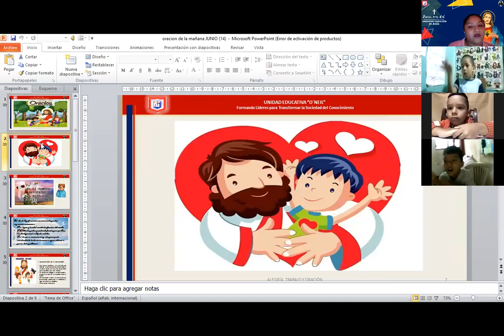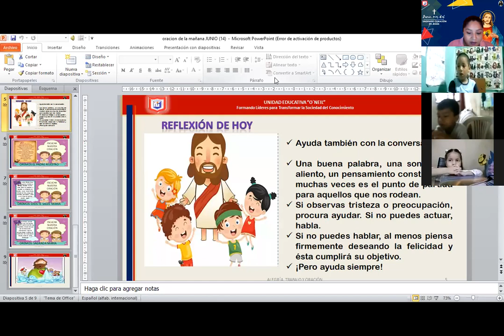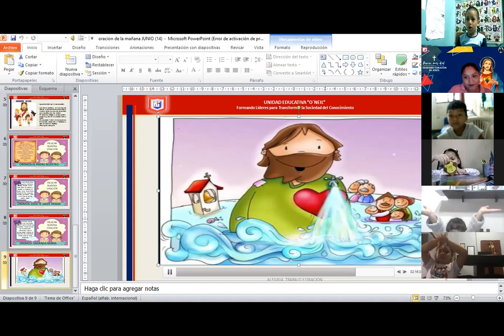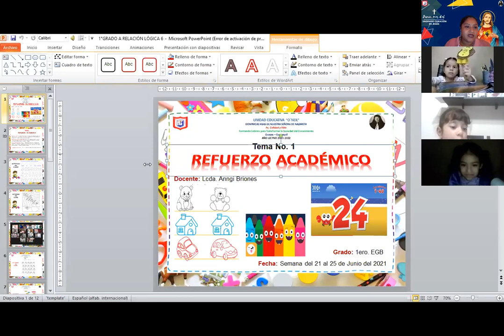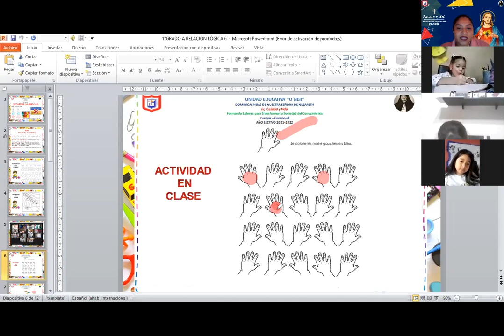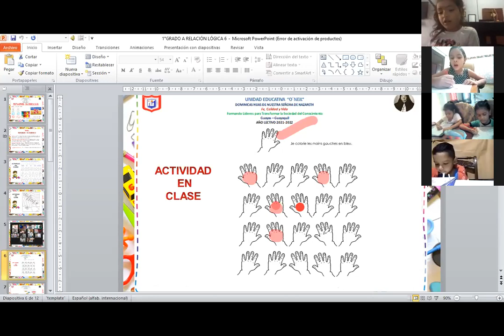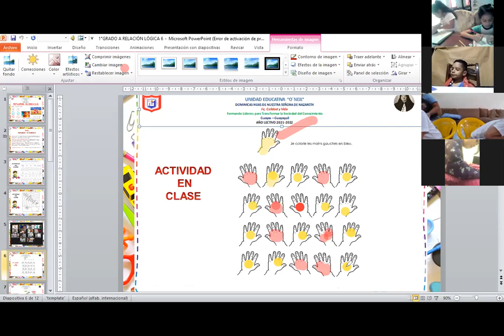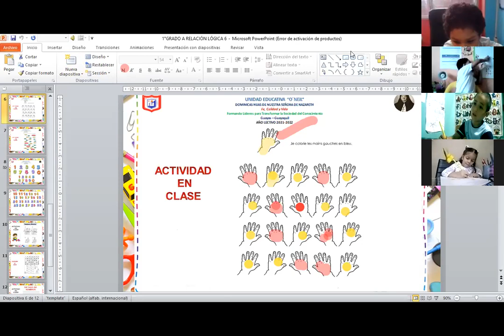1EGB ORACIÓN DEL 22 JUNIO